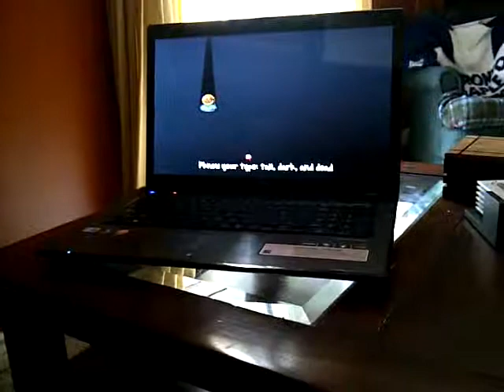Ethan singing Plants vs. Zombies Song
"There's a Zombie on Your Lawn"